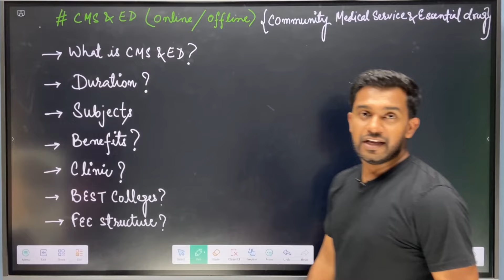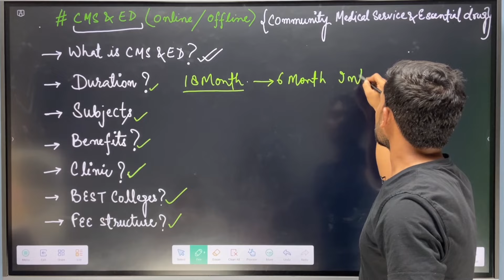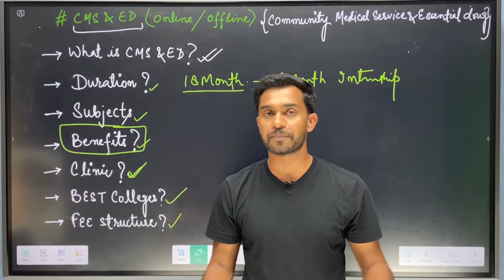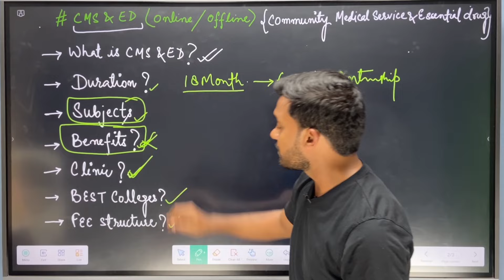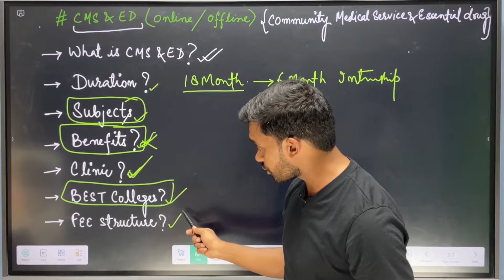NEET NOT QUALIFIED ? गाँव में DOCTOR कैसे बने? | CMS and ED COURSE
📚 Best latest (NCISM) Books for BAMS
Samhita & Ashtang
Anatomy modern
Anatomy Ayurved
Physio ayurved
Physio Modern